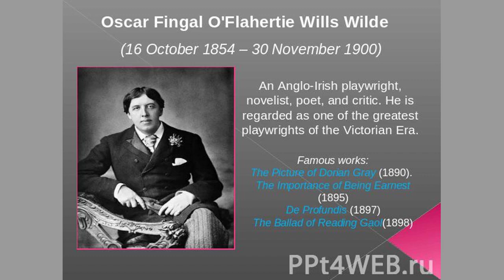A Vision by Oscar Fingal OFlahertie Wills Wilde - Poem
A Vision by Oscar Fingal O'Flahertie Wills Wilde

Two crowned Kings, and One that stood alone

    With no green weight of laurels round his head,

    But with sad eyes as one uncomforted,

    And wearied with man's never-ceasing moan

    For sins no bleating victim can atone,

    And sweet long lips with tears and kisses fed.

    Girt was he in a garment black and red,

    And at his feet I marked a broken stone

    Which sent up lilies, dove-like, to his knees.

    Now at their sight, my heart being lit with flame,

    I cried to Beatrice, 'Who are these?'

    And she made answer, knowing well each name,

    'AEschylos first, the second Sophokles,

    And last (wide stream of tears!) Euripides.'